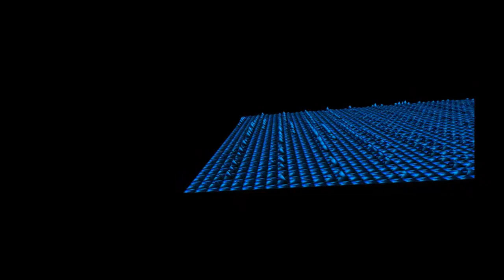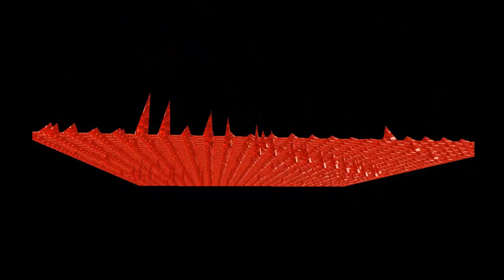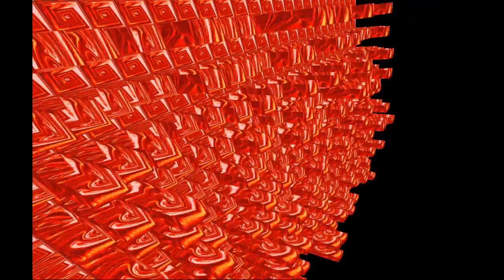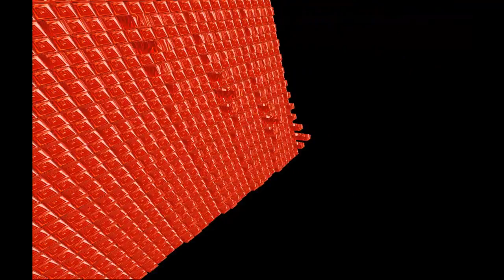Zephyr for Morphic Wave: Dancing Smoke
This is the second Zephyr video for a Morphic Wave track.